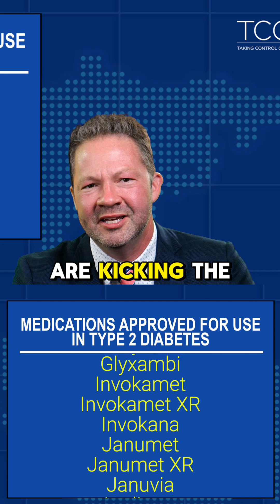Are GLP1's Going to Be Available For Type 1 Diabetes Soon? Newsy News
Eli Lilly has launched the SURPASS-T1D study to explore whether Mounjaro could help people with type 1 diabetes improve blood sugars and support weight management.

Dr. Edelman and Dr. Pettus breakdown the laundry list of approved treatments that have been available for individuals living with type 2 diabetes and compare it to the treatment options available for those living with type 1. They explain what broader access to these therapies could mean for day-to-day diabetes management in the years ahead.

What would more treatment choices mean for your diabetes journey or the future of someone you love?